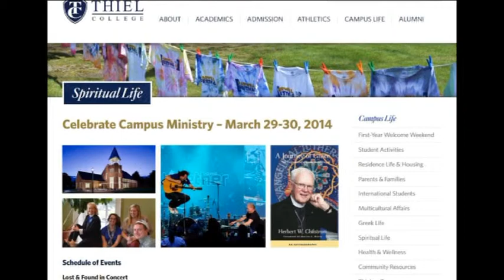John McKee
Service:  Ordained Elder 2003

Appointments:  Gihon 1996; Leave of Absence 1997; North Jackson County Charge 1998; Central, Hamlin 2000; New Haven 2005; Nicholas 2008